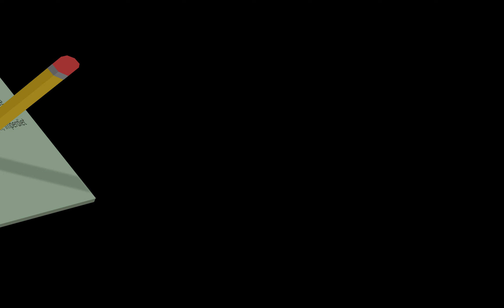CVI If you take a mouse to school